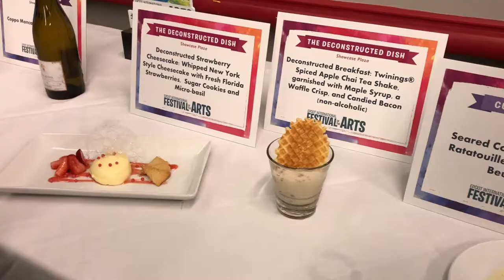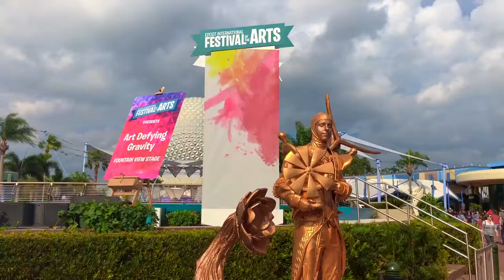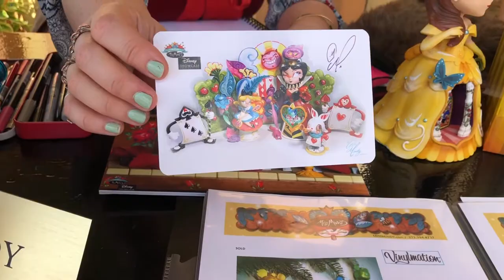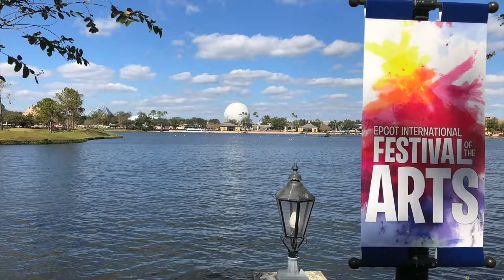Festival de las Artes en Epcot 2018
En su segunda edición, el Festival de las Artes de Epcot (Epcot International Festival of the Arts), presenta artistas de diversas ramas del arte, como escultura, pintura, talladores, y los espectáculos Disney on Broadway, entre otros. Además creaciones culinarias que también son puro arte. Hasta el 18 de febrero en Epcot.